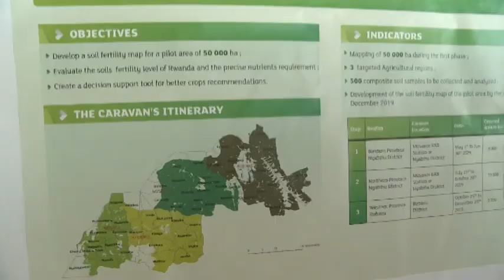RWANDA Gutangiza umushinga ugamije gusuzuma imiterere y'ubutaka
Minisitiri w'ubuhinzi n'ubworozi Dr Geraldine Mukeshimana arasaba abahinzi kwitabira gupimisha ubutaka bwabo kugira ngo burusheho gutanga umusaruro. Hari mu gutangiza umushinga ugamije gusuzuma imiterere y'ubutaka kugira ngo abahinzi-borozi bashobore kumenya ifumbire ibihingwa byabo bikenera.